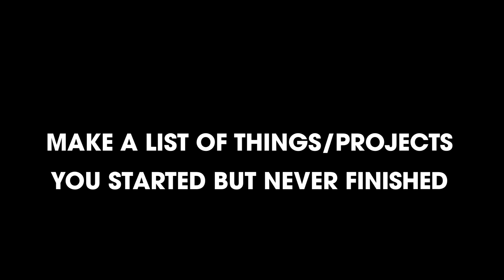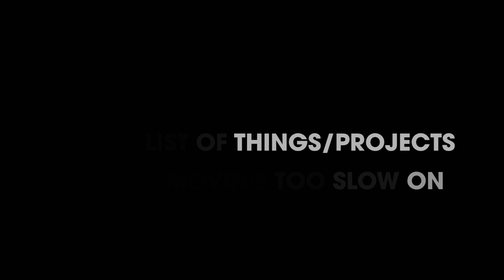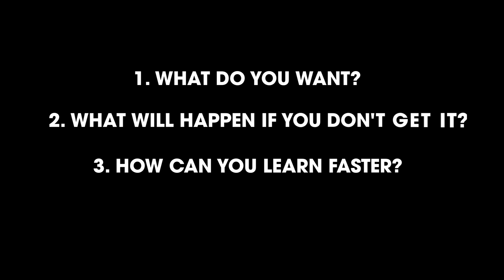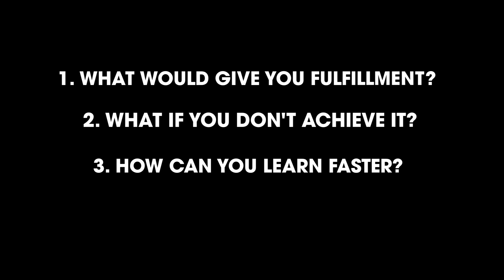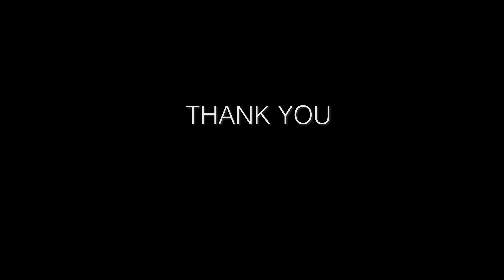How To SMASH EVERY GOAL Non-Stop With ZERO Inner Resistance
Free Tour events - Dallas, Houston, Austin, Boston, Washington DC, San Diego, Los Angeles, Jacksonville, Tampa, Orlando, Miami, New York, Philadelphia, Honolulu.!

Get my NEW FREE course today!

Want to learn how to stop procrastinating, get back on track with bulletproof accountability and start taking action on CHANGING your life trajectory with me and my team?

Develop social confidence, improve your relationships and master magnetic high status social skills !

A Guide To Social Skills (For Those Who Were Never Taught)

How to improve your social skills! In this video, Owen Cook (Owen Cook Free Tour & Owen Cook High Status Communication & Owen Cook Success & Owen Cook Motivation - Owen Cook Social Skills)  reveal how to learn social skills and how to improve your social skills!

Discover advanced secrets to improve your social skills in this social skills training.